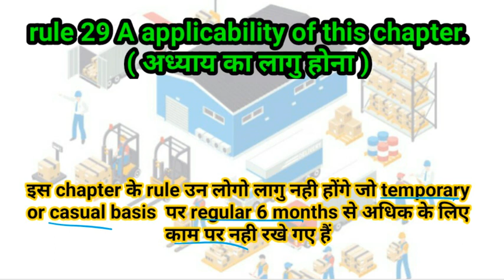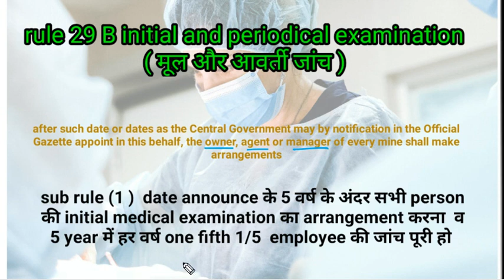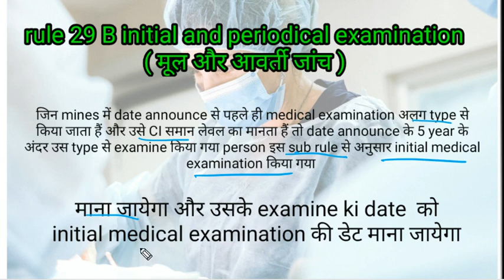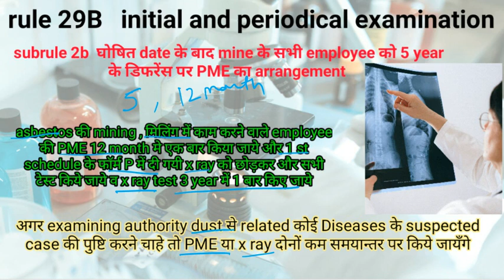the mines rules 1955 || chapter 4A || HINDI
hello friends

welcom to our youtube channel better book

the mines rules 1955
 chapter 4A
 HINDI